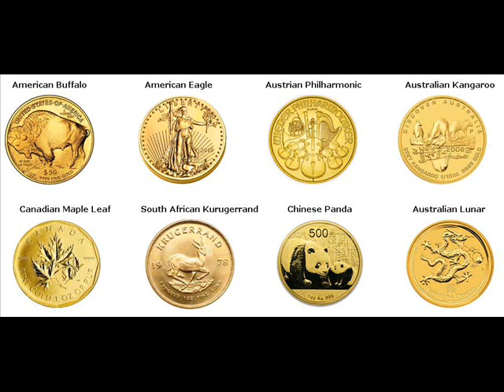Gold Bars For Sale Cuyahoga Falls Summit Ohio